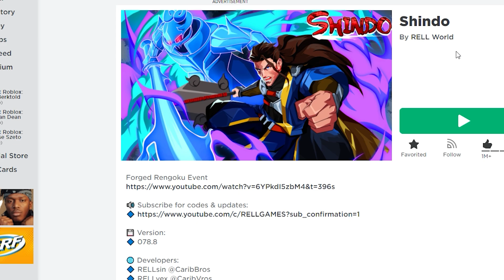Shindo Life Коды 🔥 Sand Rengoku или Tsunami ? Обновление в Шиндо Лайф Роблокс . Коды на спины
Обнова Шиндо уже близко , что же добавят ?
Shindo Life Коды  🔥 Sand Rengoku ? Обновление в Шиндо Лайф  Роблокс .
Shindo Life Наруто Роблокс
Коды на спины
Lickman! (90 Spins)
wakeUpandSmelldeMoney! (25 Spins)